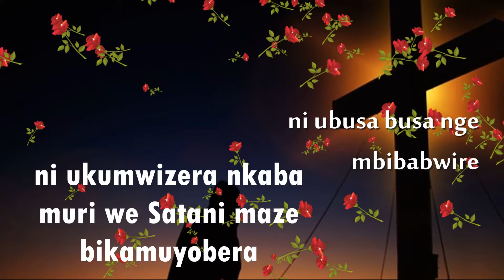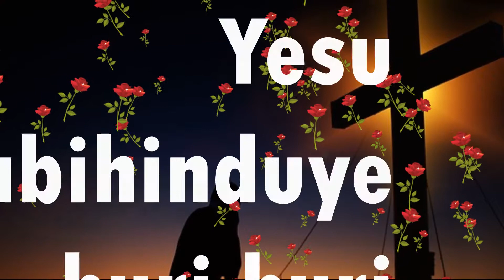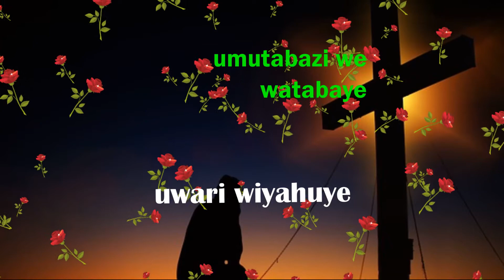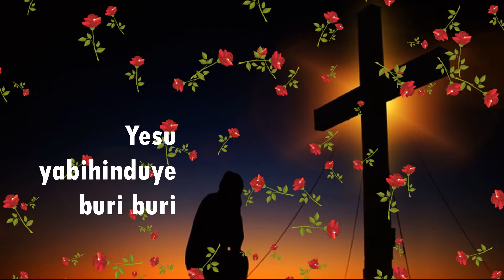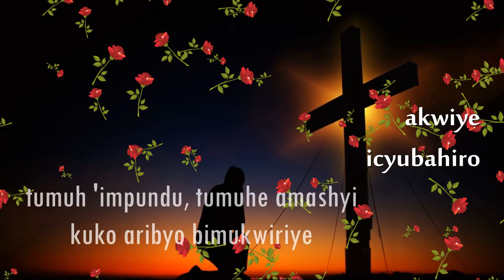BYABAYE ZERO BY MUGIRANEZA ERIC (OFFICIAL VIDEO LYRICS)